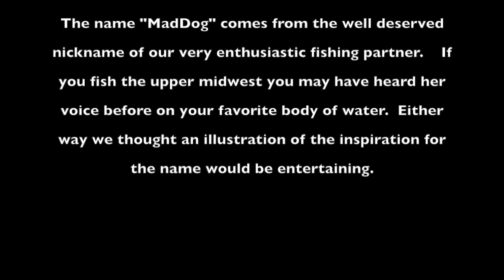MadDog Muskies - What's in a Name (4of4)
Musky Fishing - Not a big fish.  Just an introduction to our namesake "MadDog" and her antics.  One in a series of 4 similar videos.